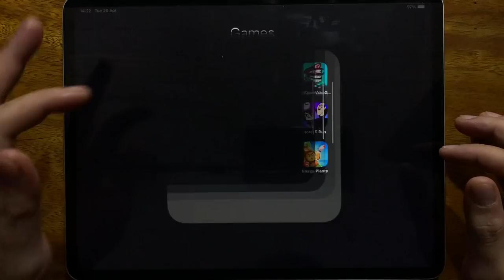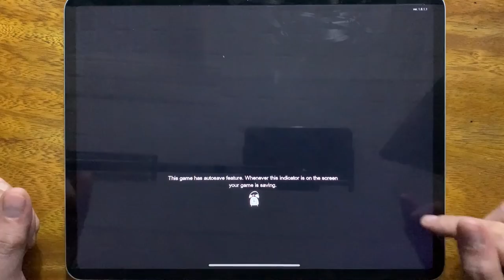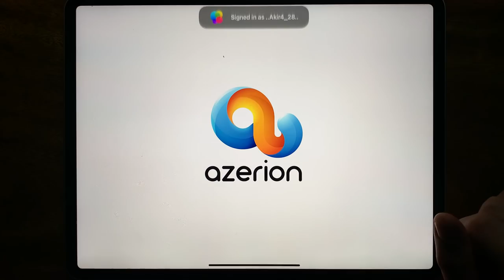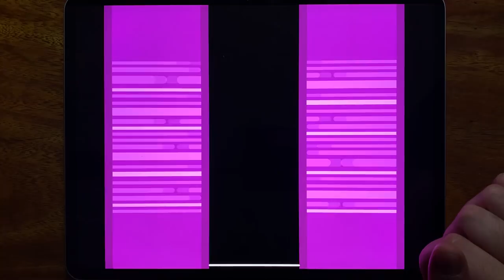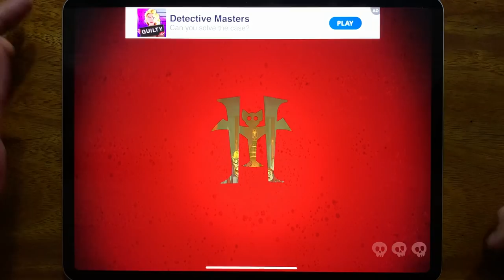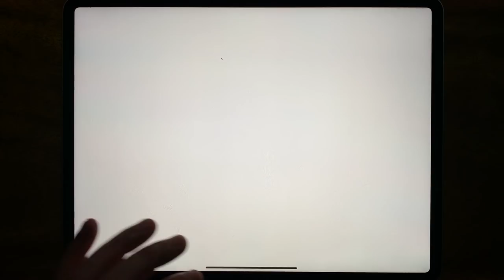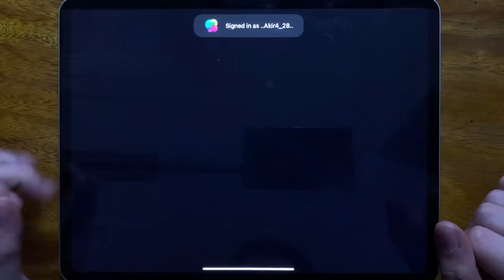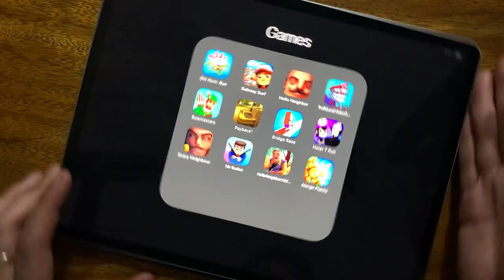Om Nom Run, Subway Surf, Hello Neighbor, Troll Quest Video Games 2, Bowmasters, Payback 2....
Om Nom Run, Subway Surf, Hello Neighbor, Troll Quest Video Games 2, Bowmasters, Payback 2, Bridge Race, Hotel T Run, Scary Neighbour, Mr Bullet, Hello Neighbor Hide and Seek Act 1, Merge Plants